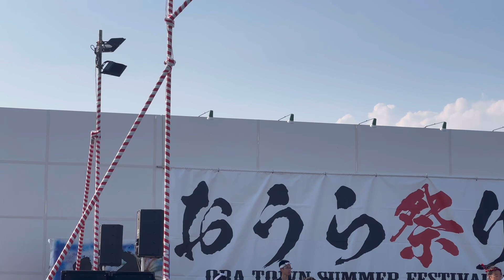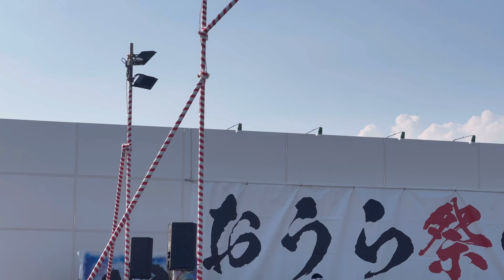高島子ども八木節隊「高島自慢」おうら祭り2024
おうら祭り2024
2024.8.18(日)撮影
会場　おうら中央多目的広場特設ステージ
高島子ども八木節隊「高島自慢」